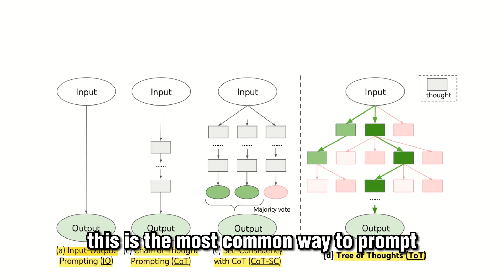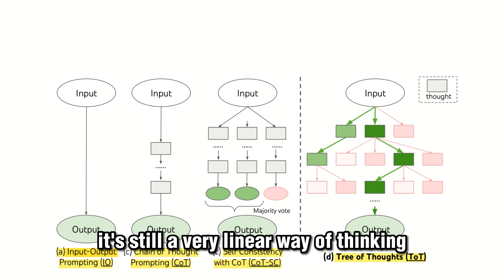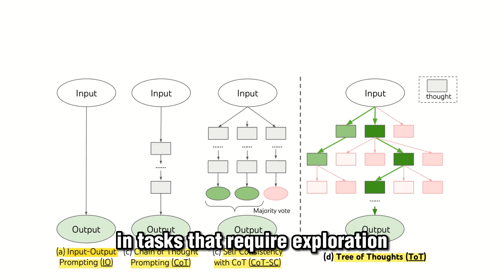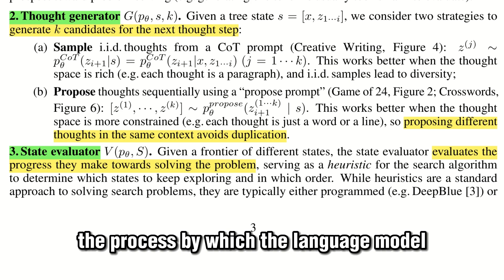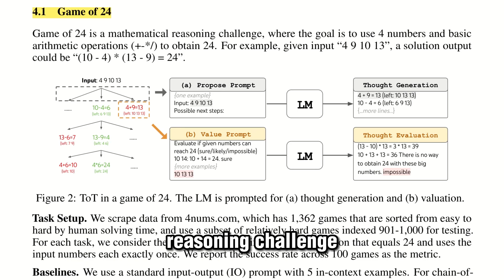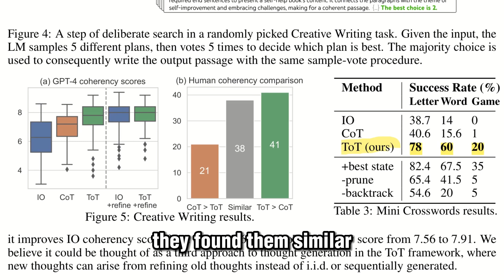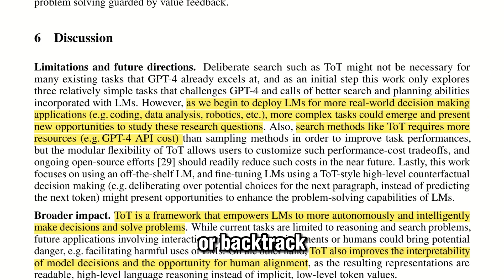Tree of Thoughts Prompt - GPT-4 full potential.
A review of this new  research paper :
“Tree of Thoughts: Deliberate Problem Solving with Large Language Models”

A new prompting technique that could potentially change the way we interact with LLMs forever.